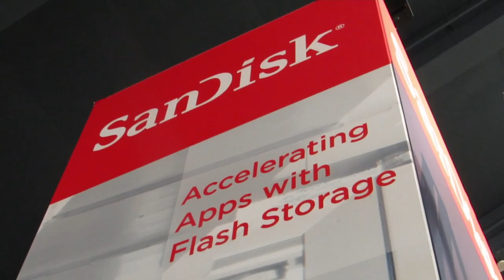Jay Cuthrell | Oracle OpenWorld 2013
Jay Cuthrell of the VCE Office of the CTO dropped by theCUBE at the recently concluded Oracle OpenWorld 2013 conference to share his take on databases, DBAs and the developer-driven data center.

Cuthrell begins the interview by highlighting that Oracle is a "workload of interest" for VCE, which made it a priority to help customers achieve greater returns on their database investments. The joint venture recently introduced a Vblock Specialized System for High Performance Databases that is geared specifically for Oracle deployments.

The purpose-built cloud appliance utilizes Cisco C-Series rack servers and XtremIO flash cache to address the performance, price-performance and latency requirements of DBAs. Asked why the specialized Vblock is priced identically to general-purpose configurations, the executive says that VCE's main focus is driving enterprise adoption.

Unlike Oracle's engineered systems, Vblocks can accommodate a wide range of mixed workloads. This gives VCE a technological edge that Cuthrell says is maintained through the more than $20 billion that backers EMC, VMware and Cisco invest in product development annually.

Besides being more versatile, the Vblock approach is also accommodating to DBAs. Historically the bottleneck in IT departments, database administrators can leverage the platform to easily allocate and consume resources on a self-service basis.

Cuthrell changes the topic to security, noting that pre-assembled solutions ship with default configurations that enforce best practices. He hopes to to see "more of that, not less" as the market continues to evolve.

Jay Cuthrell, VCE, at Oracle OpenWorld 2013 with John Furrier and Dave Vellante